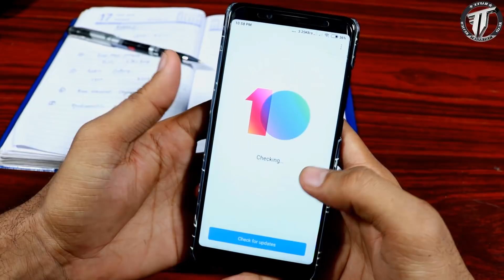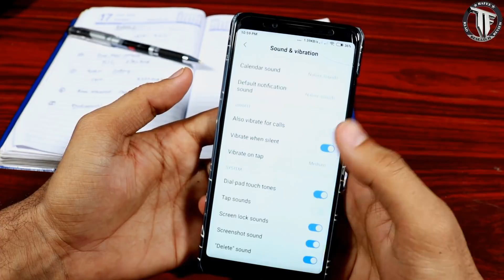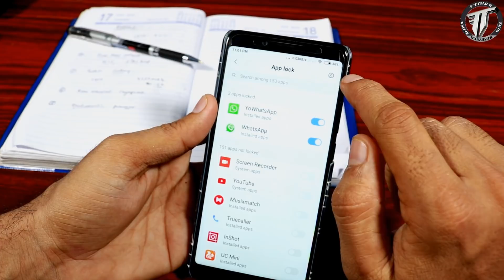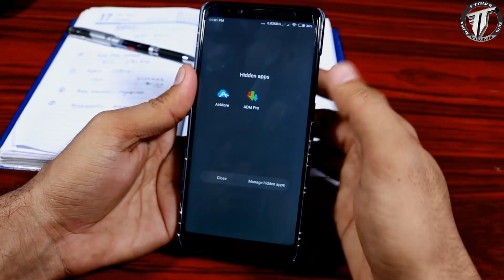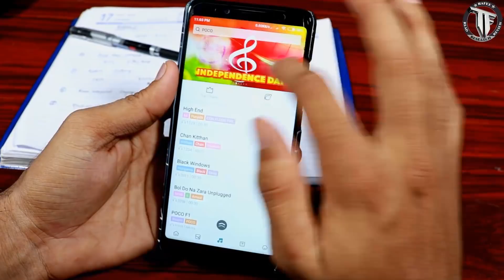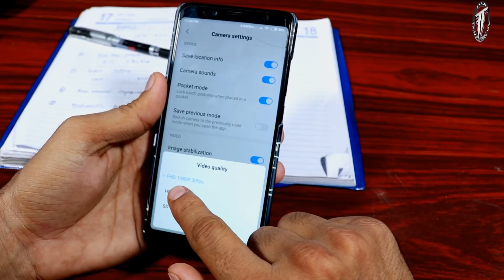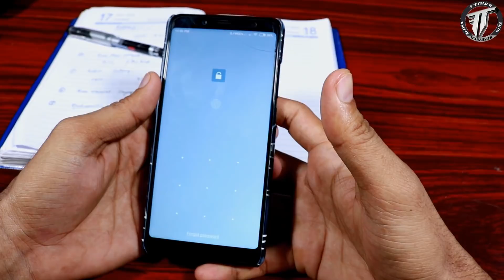MIUI 10 8.8.23 Released | Hide Apps,Poco Ringtones and Delete Sound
Hello Friends...

MIUI 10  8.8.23 released for Xiaomi Devices..

Key Highlights ::

1. HIDE Apps
2. POCO Ringtones
3. DELETE Sounds
3. New App Vault

***FULL ChangeLog***

Love TechFacts...??

TechFacts Rafee

My Gear::

1. Canon 750D
2. Rode microphone
3. ZTE Axon 7
4. Vanguard Tripod
5. Onida 43" inch SmartTv